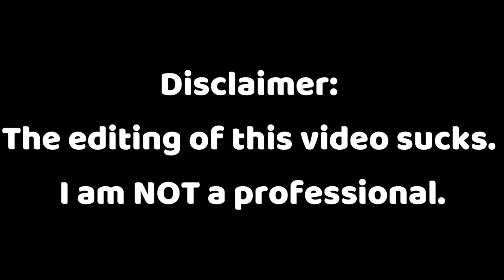🍼Another Birth🍼 // Not So Berry Challenge Part 32 [CC]